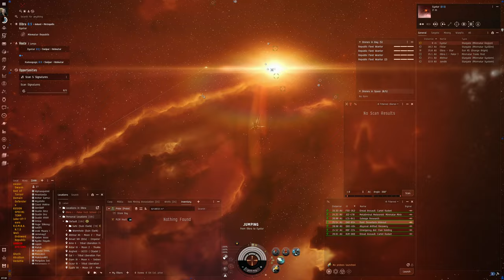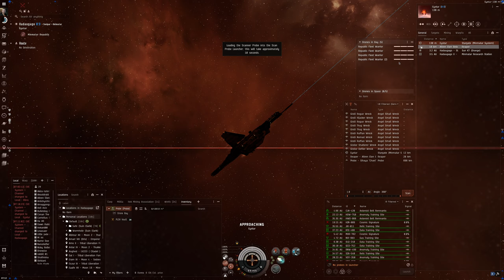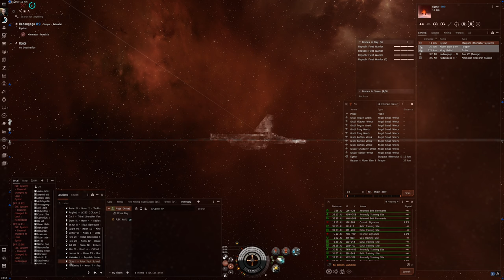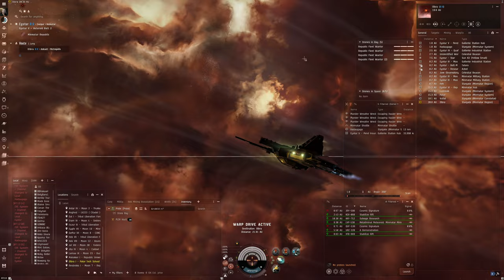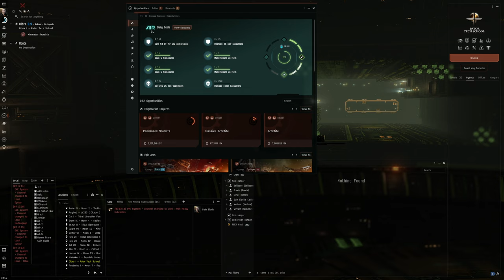Hello World: EVE Online Alpha Experience, Day 834, Quick Dailies